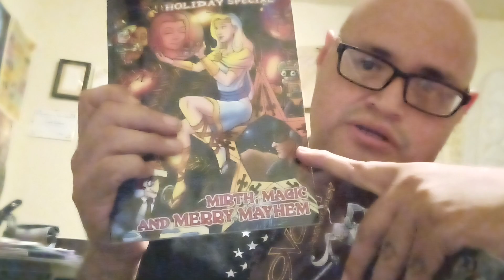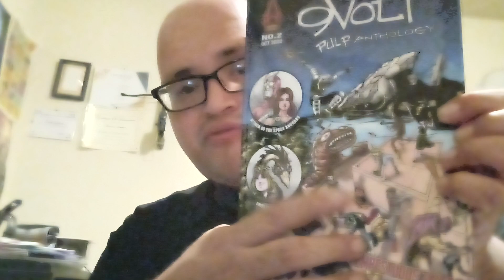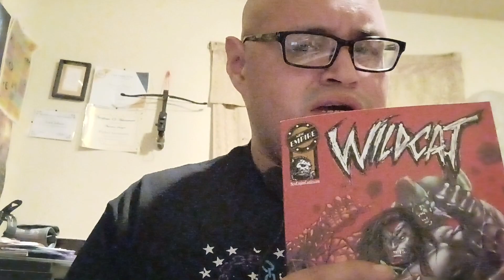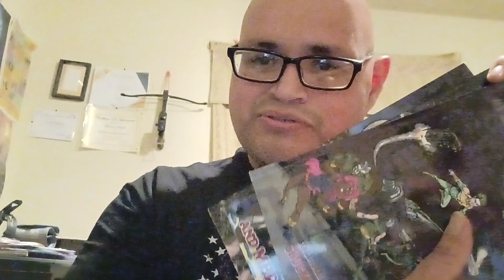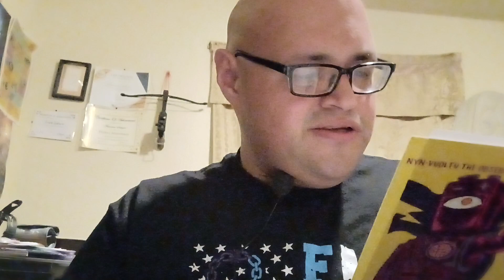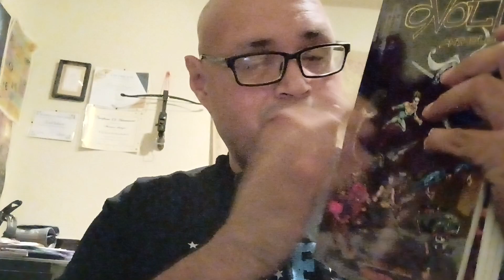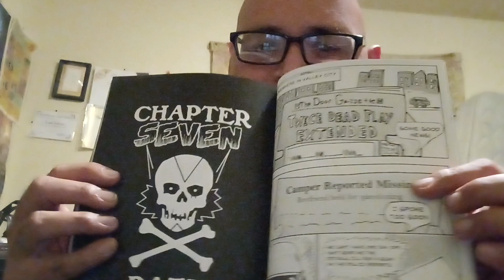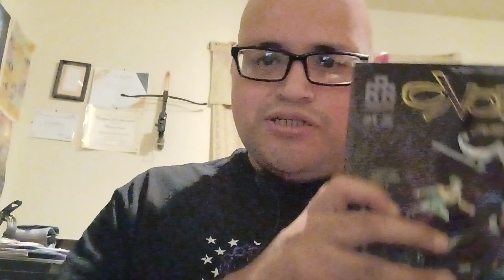New Glasses,New Channel, Saying Goodbye to the 9Volt Anthology books.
➡Sub to Anna Raub

Friends of the Turaco Creative Cast

➡Send Fan-Mail and Questions to

Make your own Mask by downloading a Mask template by Mask Woman herself!